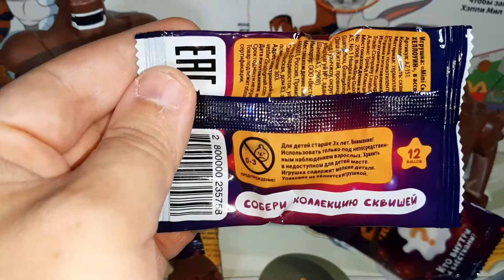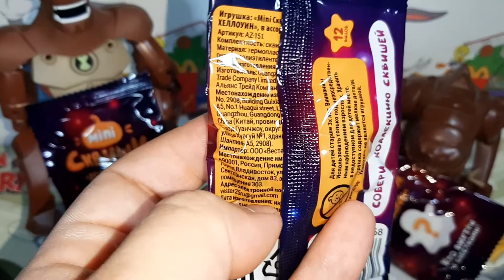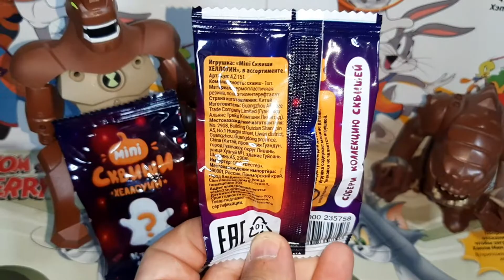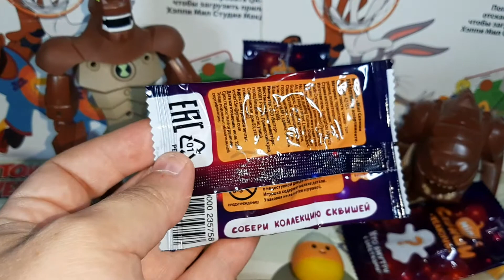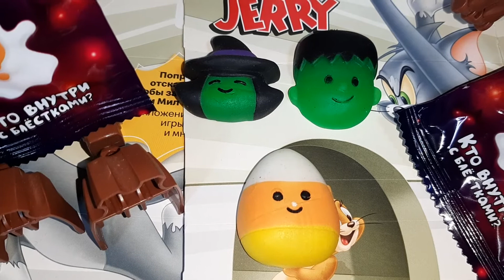Mini Сквиши Хеллоуин из КБ Кто Внутри с Блёстками?